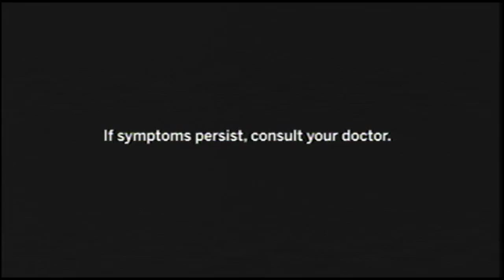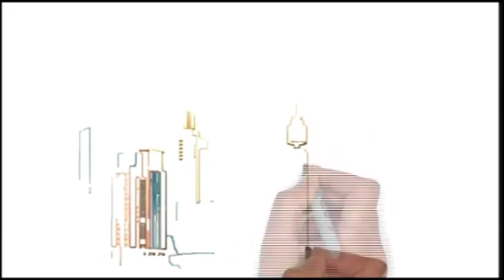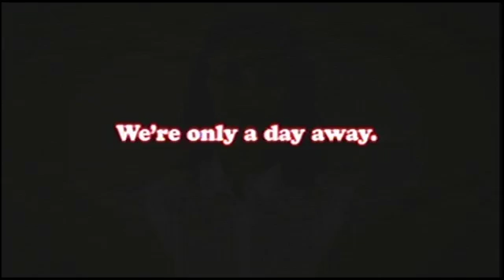RADYO OFW JULY 21 2016